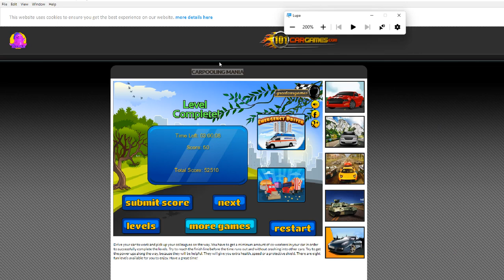Carpooling Mania Nivel 07